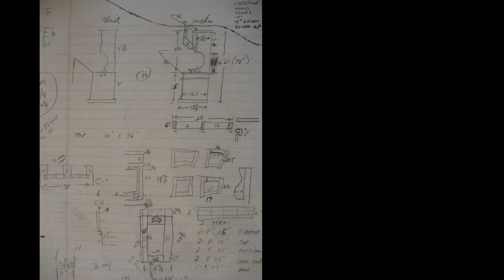DIY Oak China Hutch - Create a Family Heirloom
A woodworker scratch builds a china hutch for his wife from a self-drawn plan.  This is a detailed construction video.  The time-lapse video is "Oak China Hutch - Time-lapse construction".  Red oak was used throughout.  This was a two month winter project, evenings and weekends.  The shop is used for woodworking during the evening and double car garage at night.  This forces me to clean the shop after playing with my tools each evening. A wheeled platform was used to move the project out of the way of the vehicles.  Wife happy.